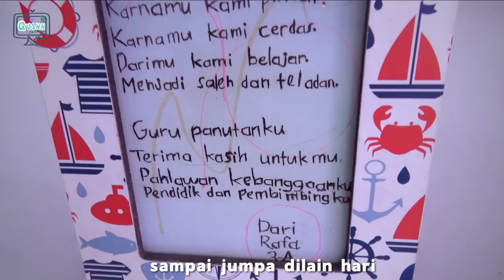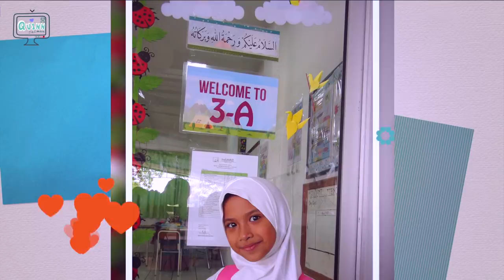TERHARU..Hari Terakhir Perpisahan di Kelas Kesayangan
Nonton sampai habis ya & tunggu video seru aku yang lainnya.. Berpisah dengan kelas kesayangan itu akan terasa sedih dan mungkin beberapa 'Sahabat Quinn' juga ada yang mengalaminya.
Share pengalaman kamu juga di comment di bawah ya.

Love U
XOXO